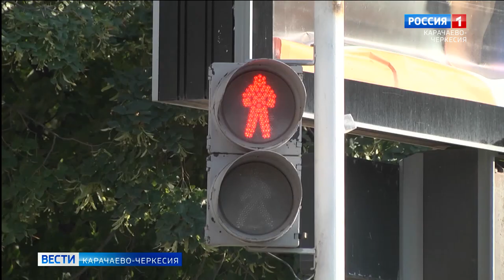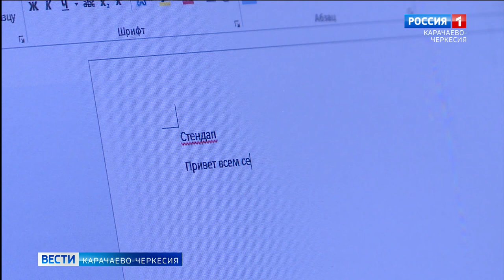Ученица из Черкесска заняла 2 место во всероссийском проекте "Медиашкола"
2 место среди 15 тысяч участников - ребят со всей России. Репортаж ученицы 18-й гимназии Черкесска Амиры Шэн занял второе место в номинации "Лучший видеокорреспондент" на всероссийском проекте "Медиашкола" Российского движения школьников